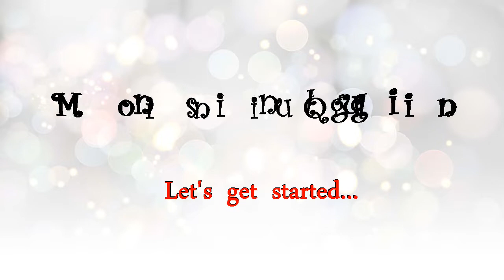Minion using Quilling | Quilling Craft Idea | Papered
If you are a Minion lover just like us then learn how to make a minion from paper.

Do check out my blog for such exciting and fun Crafts

** Keep Crafting **
** Ketaki **